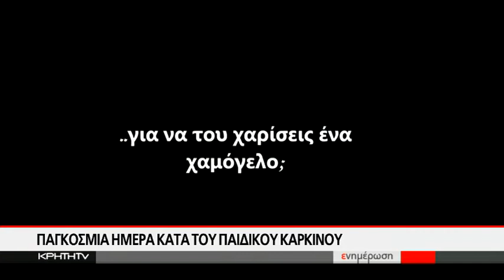Παγκόσμια ημέρα κατά του παιδικού καρκίνου